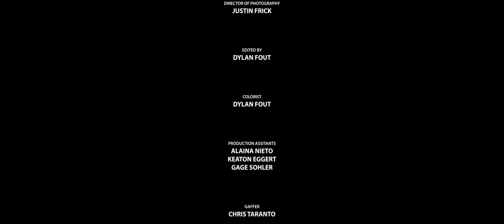Travis Thompson Signs A Deal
Directed By:
Travis Thompson & Dylan Fout

Produced By
Jenessa Nieto

Director of Photography:
Justin Frick

Edited By:
Dylan Fout

Colorist:
Dylan Fout

Production Assistants:
Alaina Nieto
Keaton Eggert
Gage Sohler

Gaffer
Chris Taranto

Key Grip
Lennie Haglund

BTS Photographer
Ryan McKinnon

Storyboard Artist:
Mike Gaertner

Audio Capture:
Tyler Dopps + Ricky Deffert

Mixing Engineer
Elan Wright

Starring:
Travis Thompson
Shelton Harris
Jordan Santana
Tyler Dopps
B. Haze
Julie Thompson

Cast:
JAGA
Angelina Tsimberov
Renee Maulana
Jaree Crosson
John Getty
Avery Kwik
Sharmaine Tillmon
Corey del Fierro
Jeffrey Hunter
Jason Hunter
Zack Farjado
Vivian Vo
Mitchell Patawaran
Antone Patterson
Austin Santiago
Jonathon Avila
Logan Jenkins
Dustin Adams